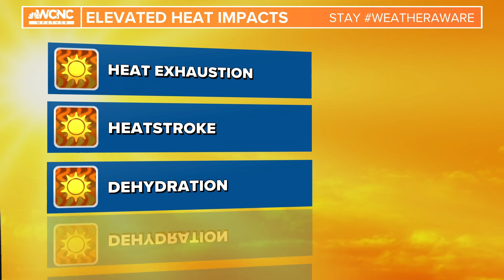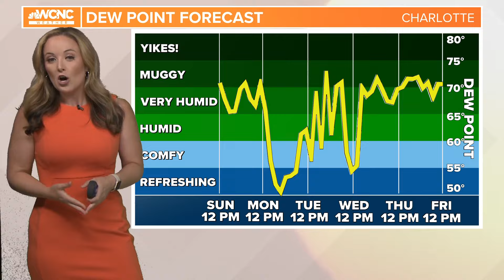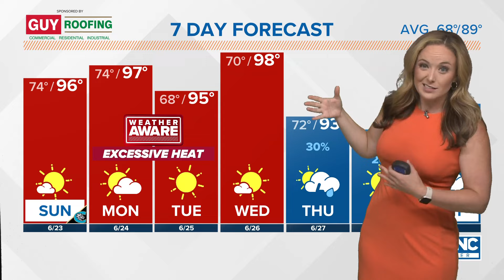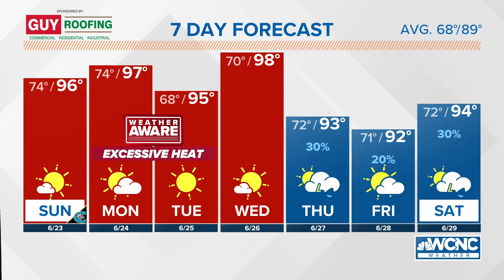Heat indices top 100 degrees starting Sunday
This trend continues through the middle part of the week.